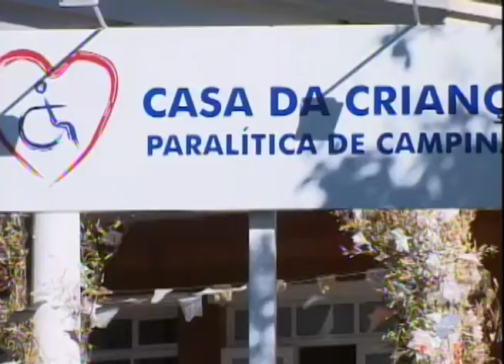Bem na Hora 08/12/17 na íntegra